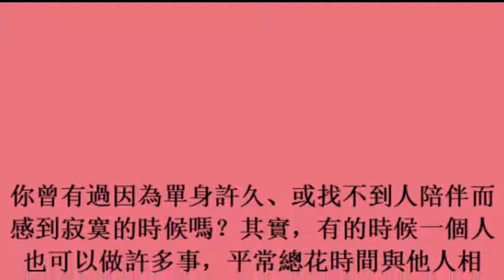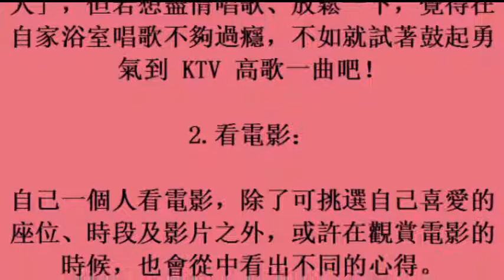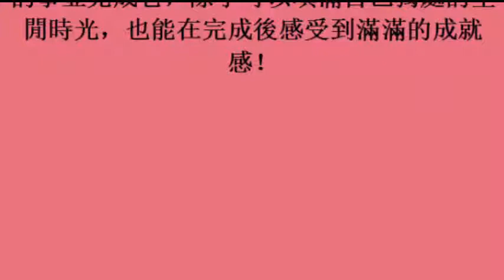27/08/2017) 單身不寂寞 這6件事讓你學會「享受一個人」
單身不寂寞　這6件事讓你學會「享受一個人」